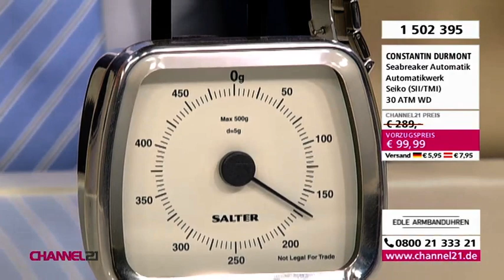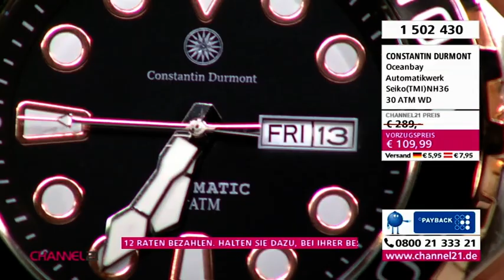Edle Armbanduhren Online Spezial Show 1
In dieser Sendung beraten Sie unsere Moderatoren Olaf Stannek und Dirk Pfeifer über edle Armbanduhren und führen sie durch die Sendung. Hier geht´s zu den Schnäppchen